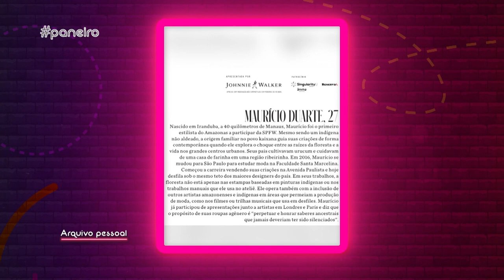Paneiro | Maurício Duarte introduz referências indígenas na moda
Estilista foi destaque até na revista 'Forbes' e leva o nome da Amazônia e dos povos indígenas para o mundo inteiro através de suas produções.